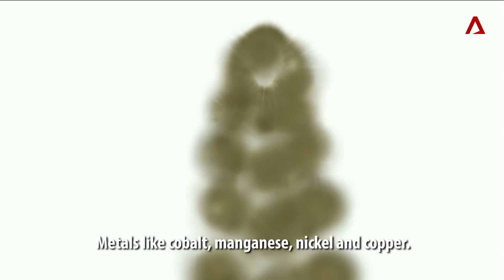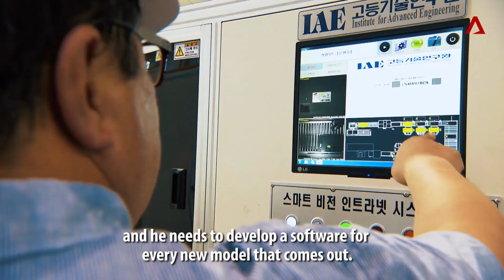The Wasted Treasure In E-Waste: Why It's Tricky To Recycle | Coming Clean About Green | CNA Insider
Singaporeans throw out 120kg of e-waste a minute – throwing away some of the world’s scarcest minerals like gold and palladium present in our smartphones too.

But recycling e-waste is no easy feat. An inside look at the challenges of e-waste recycling at 1 of the 4 phone battery recycling plants in the world in South Korea; and another plant that dismantles over 150 different TV models for minerals.

Read more about the effect of China's plastic waste ban on South Korea